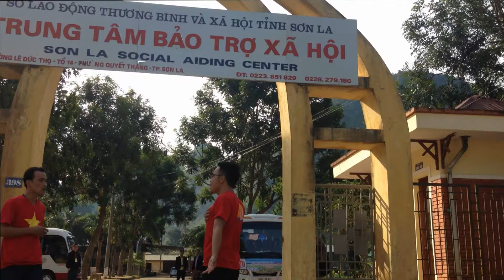Sẽ Chiến Thắng - CLB DL Cộng Đồng CTC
DL Cộng Đồng CTC xây dựng và phát triển sản phẩm du lịch cộng đồng